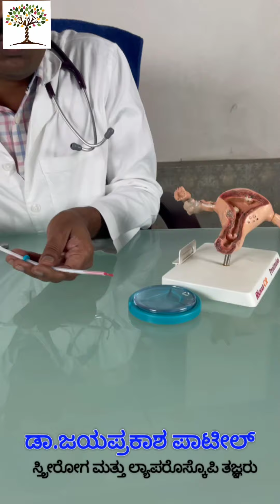ಮಿರೇನ ಎಂದರೇನು? ಅದರ ಅಳವಡಿಕೆ ಹೇಗೆ ?What's MIRENA- patient info in Kannada.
🏥 BETTADUR SUPER SPECIALITY HOSPITAL, RAICHUR 🏥

‼️ಮಿರೇನ ಎಂದರೇನು? ಅದರ ಅಳವಡಿಕೆ ಹೇಗೆ ?

‼️What's MIRENA- patient info in Kannada.

Regards,
Dr. Jayaprakash Patil
Gynecologist & Laparoscopic  Surgeon